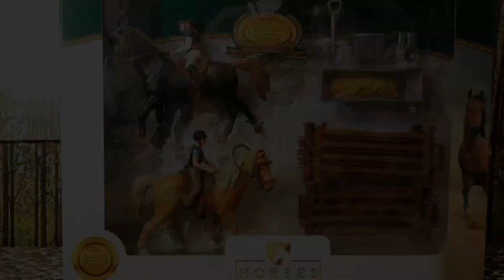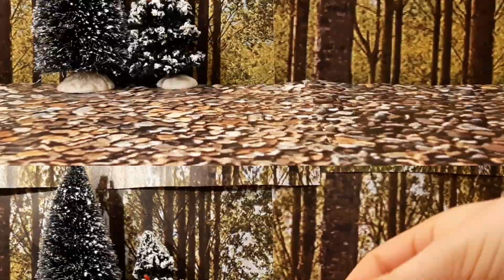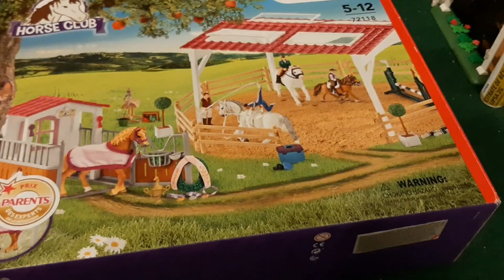Haul schleich - facke et nouveau -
Hey !

Aujourd'hui on se retrouve pour une nouvelle vidéo qui sera un haul !

Adios !